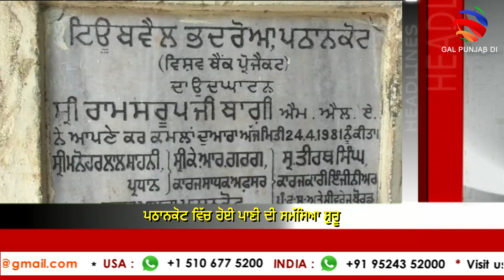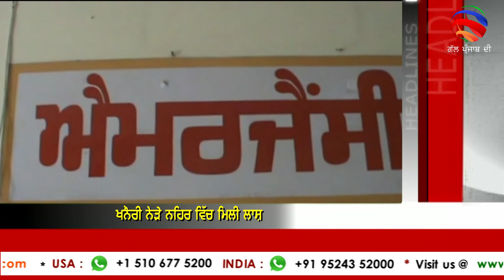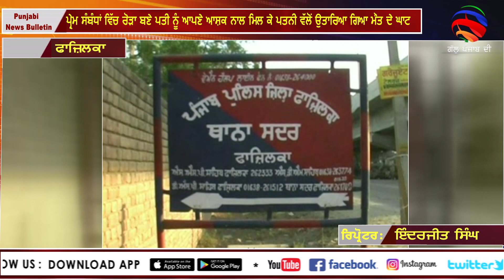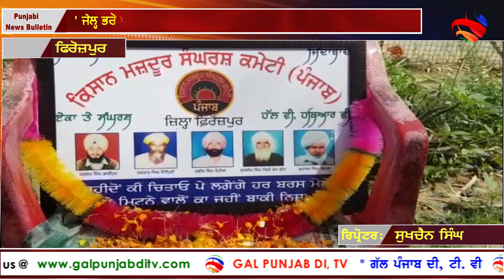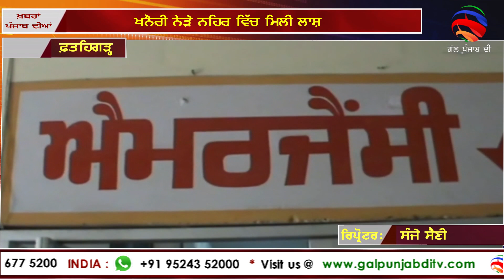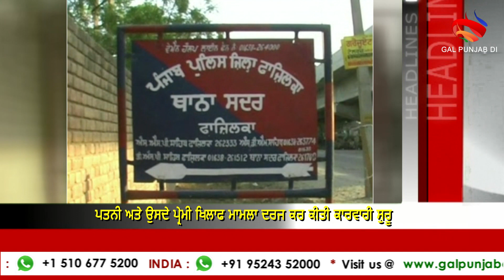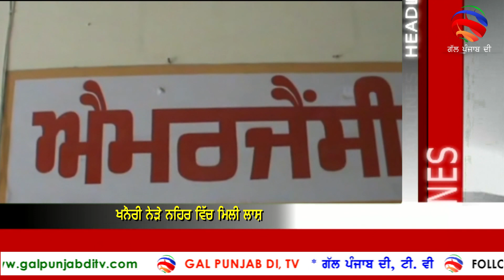Gal Punjab Di TV :- Punjabi News Bulletin